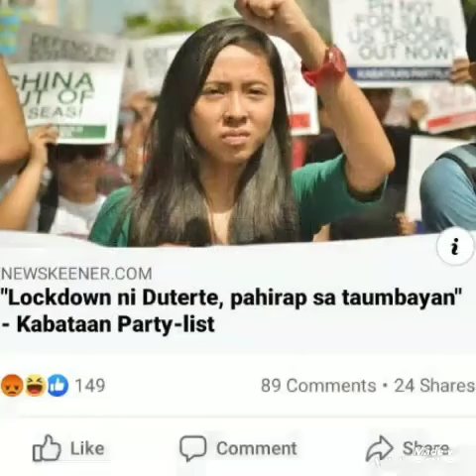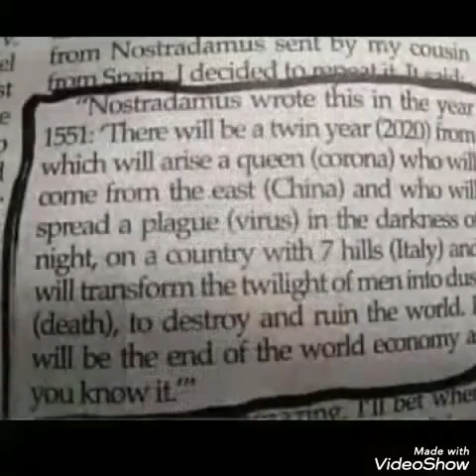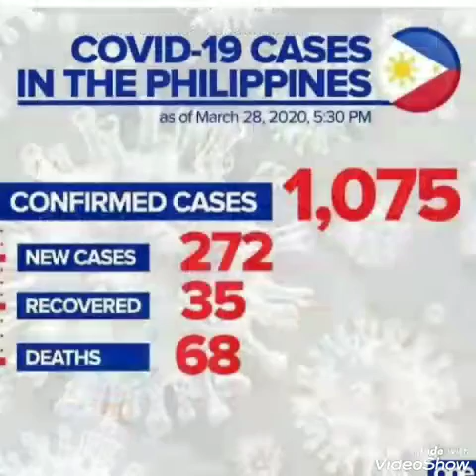Bayan ko / philippines covid -19